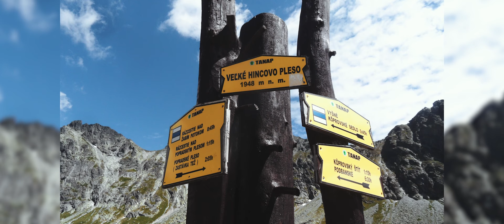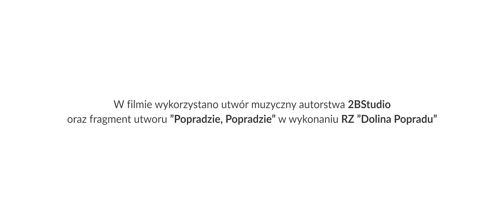Spotkania nad Popradem, Wanda Łomnicka-Dulak - poetka, regionalistka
Psotny, straszliwy, a może zabawny albo poczciwy? 😅
Jaki jest Poprad? 💙
Spójrzcie na tę rzekę razem z Wandą Łomnicką-Dulak oraz Sewerynem Łomnickim i puśćcie wodze fantazji...

W filmie wykorzystano fotografie autorstwa Mikołaja Juliusza Wachowicza oraz fotografię archiwalną ze zbiorów Ireny Kowalskiej.

Muzyka:
2BStudio
„Popradzie, Popradzie” RZ „Dolina Popradu”

♡ Film powstał w ramach projektu "Spotkania nad Popradem" dofinansowanego ze środków Narodowego Centrum Kultury w ramach programu "Kultura w sieci".